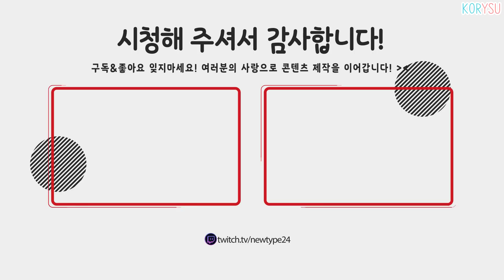마감임박)최대84%? 마카 부터 몬헌 까지! 닌텐도 스위치 2월 e숍 할인 베스트 10!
오늘 영상은 2월 진행되는 e숍 할인 소식입니다!

모두가 즐거운 게임, 즐거운 취미생활을 하는 그날까지!

0:00 오프닝
0:48 하데스
1:42 드래곤볼 파이터즈
2:10 태고의 달인 닌텐도 스위치 버전
2:35 디아블로 2
3:19 오버워치
4:02 마리오카트 8
4:50 NBA 2K22
5:45 몬스터 헌터 라이즈
6:58 몬스터 헌터 스토리즈 2
8:15 스컬 더 히어로 슬레이어
9:14 클로징